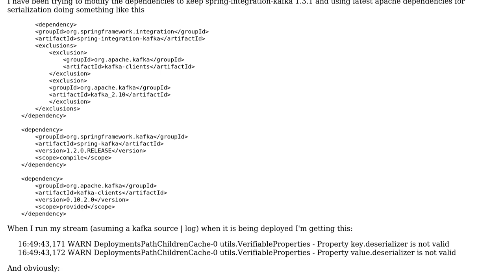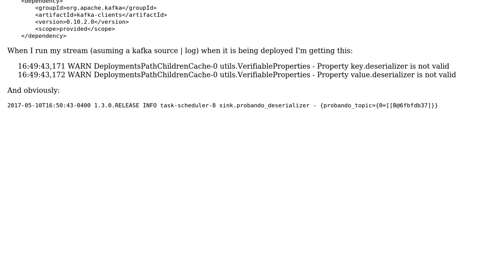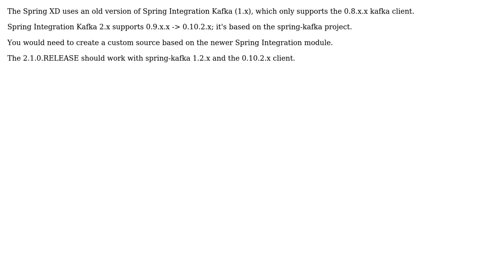Any workaround to use org.apache.kafka.common.serialization?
spring-integration-kafka 1.3.1.RELEASE : Any workaround to use org.apache.kafka.common.serialization?

With thanks & praise to God, and with thanks to the many people who have made this project possible! | Content (except music & images) licensed under CC BY-SA | Music | Images & others | With thanks to user Gary Russell user Columb1a and the Stack Exchange Network Trademarks are property of their respective owners. You are responsible for your own actions.